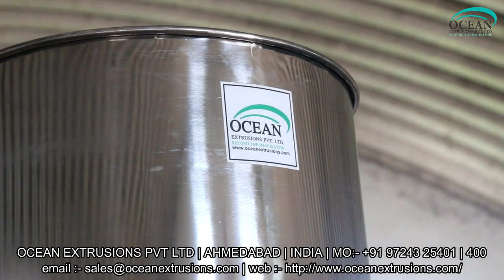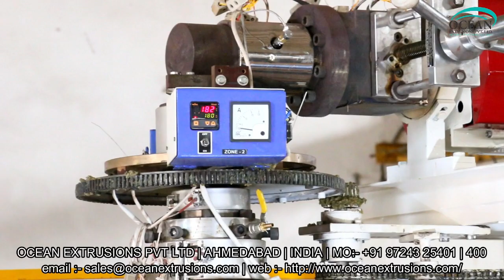PP Blown Film Line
We “Ocean Extrusions Pvt. Ltd.” are a recognized manufacturer and supplier of an exclusive array of PP Blown Film Line. This plant is provided with variable screw diameters. It is manufactured under the supervision of skilled technocrats using high quality components as per the international quality standards. The offered PP Blown Film Line is known for giving excellent output. It is very simple to operate & maintain and is offered at market leading prices.

Polypropylene is a popular ingredient that is applied to produce transparent and light weight packaging films. PP Blown Film Line can be chosen with moderate to higher production capacity. PP Blown Film Line is used in majority in textile and food industries in majority. PP Blown Film Line is equipped with suitable components including latest gear box and motor for reducing power consumption and increasing the production capacity as well.

We feel proud to introduce ourselves as the leading manufacturer and supplier of premium class range of PP Blown Film Line. The plants we engineer at our end are fabricated as per the defined industry standards and norms, making use of finest grade metals, components and materials. Clients demand these plants for their robust construction, rust proof finishing and longer functionality.

PP Blown Film Line Manufacturer Ocean Extrusions Pvt Ltd